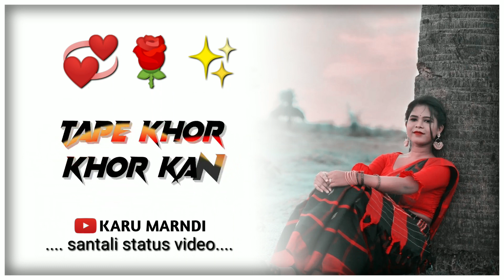SING BELA DO New santali WhatsApp status video ll santali ringtone ✨💖